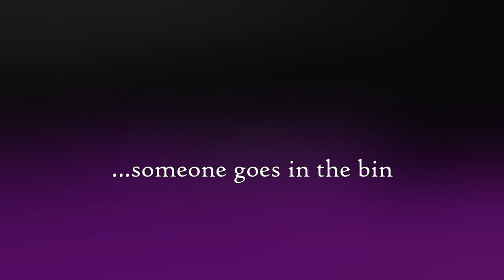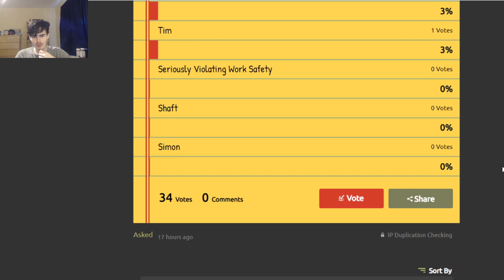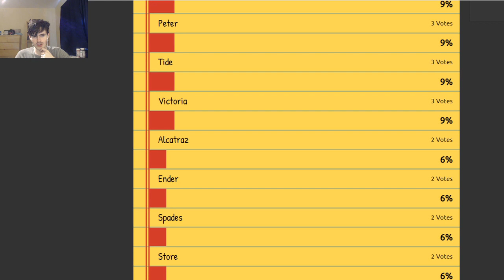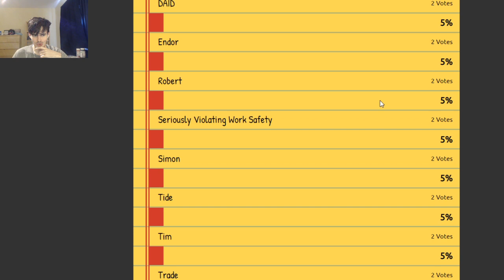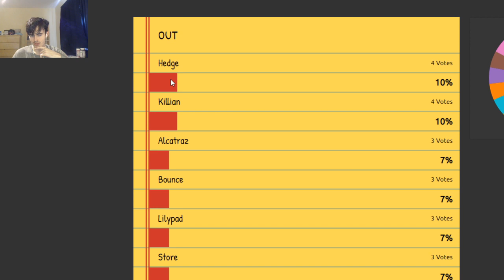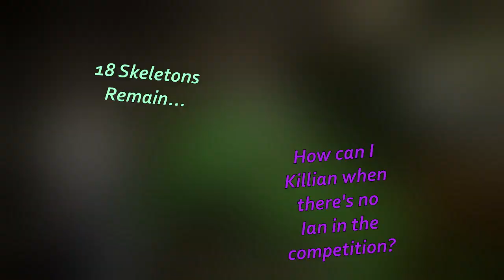TURNING THE TIDES // CPUCTM Minecraft Gameshow [Season 1 Part 3]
Today twenty-two skeletons embark on a journey to try and reign victorious.
The goal: be the best explorer. For every objective I collect, Twitch Chat votes on who should die. The three with the most votes are pulled aside and I select which one doesn't move on.

There are 21 objectives which means there will be only 1 winner.
May the best skeleton win.